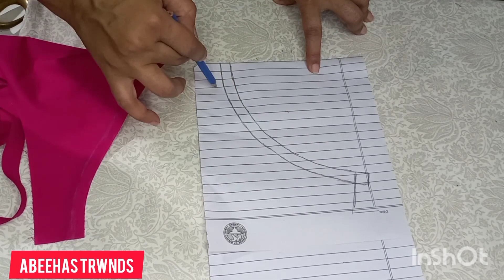dori gla design /summer design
slam.guys aaj aap ko loops k sath or dori piping k sath kesay bnatay hein complete tutorial he .complete measurement k.sath each and every thing exppaine ki gyi he .psnd aye to channel.ko subscribe kr dena thanks